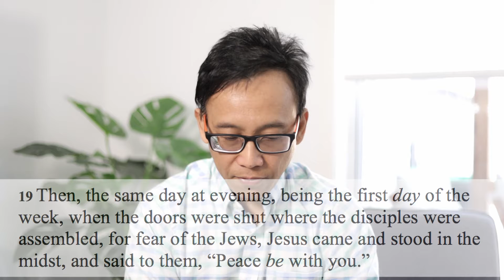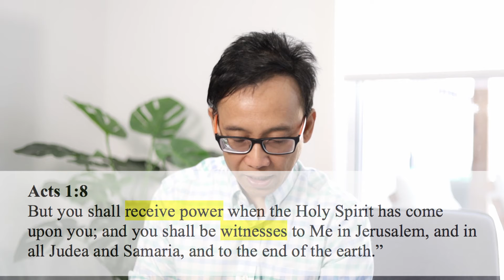Baptism of The Holy Spirit [English]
Do we need the baptism of the Holy Spirit?